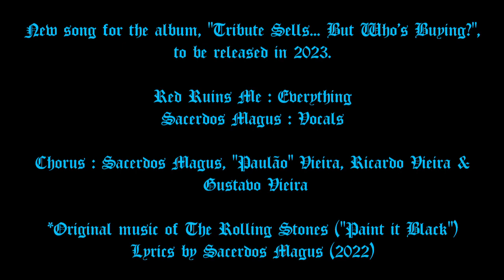Antiquus Scriptum - Putin F. D. P.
Song of the album, "Tribute Sells... But Who's Buying?", released (digitally) in 2023

Vocals : Sacerdos Magus
Chorus : Sacerdos Magus, Ricardo Vieira, "Paulão" Vieira & Gustavo Vieira.

*Original music of The Rolling Stones ("Paint it Black"). Lyrics by Sacerdos Magus 2022.

(Lyrics) :

"Putin F. D. P."

Tu julgas-te Rei e Senhor, dono do mundo
Fazes de ti "O Salvador", bates no fundo...

Putin, Cabrão, Carniceiro - FILHO DA PUTA! FILHO DA PUTA!
O teu interesse é financeiro - FILHO DA PUTA! FILHO DA PUTA!

Tu queres reclamar p'ra ti, parte da Ucrânia
Queres de volta a U. R. S. S., queres a Tasmânia...

Andas a toque do dinheiro - FILHO DA PUTA! FILHO DA PUTA!

Vês um inimigo em Kiev, fazes a opressão
Vai para o Diabo que te carregue, morre Cabrão!...

Assassino, Paneleiro - FILHO DA PUTA! FILHO DA PUTA!

Putin, meu granda Cabrão! Passas a vida a calcular
Como a Ucrânia destruir, numa mega ofensiva militar.
Grande Cão, trazes o Genocídio e a ameaça nuclear
Matas mulheres, fazes o Infanticídio
Crianças que morrem, p'ra que possas reinar...
... Gordo que nem um Porco!!...

FILHO DA PUTA! FILHO DA PUTA!

Putin, meu FILHO DA PUTA! ...
... Hás de morrer EMPALADO!!...